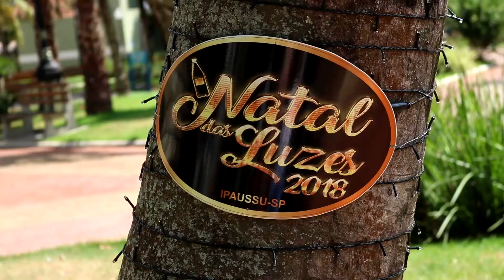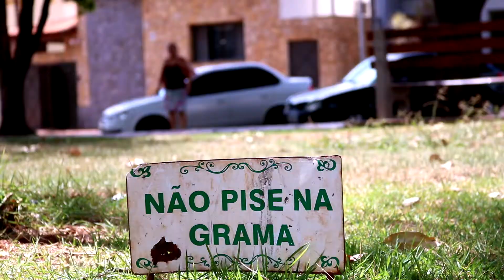IPAUSSU EM JANEIRO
Beleza que Janeiro já tá acabando e que o vídeo tá saindo super tarde, mas já aproveitem isso em evereiro também ou em Janeiro de 2020 que já tá vindo aí.
Tá em dúvida do que fazer em Ipaussu no mês de Janeiro? Vou tentar te dar umas dicas.